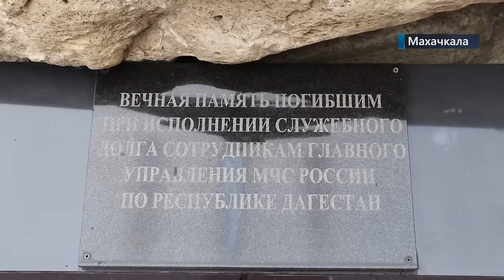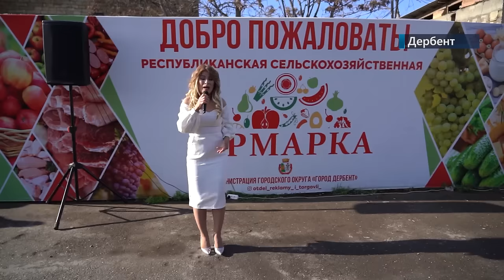Новости Дагестана | Обеденный выпуск за 28.12.2021 года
1. День спасателя отметили автопробегом. О профессиональном празднике МЧС смотрите в выпуске.
2. На Сельхозярмарке все дешевле. Жители Дербента на минувших выходных в этом убедились.
3. Махачкалинский Аэропорт бьет рекорды. Какие расскажем сегодня.